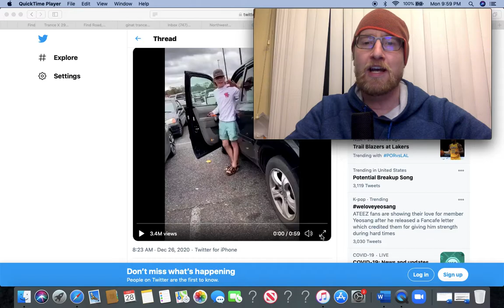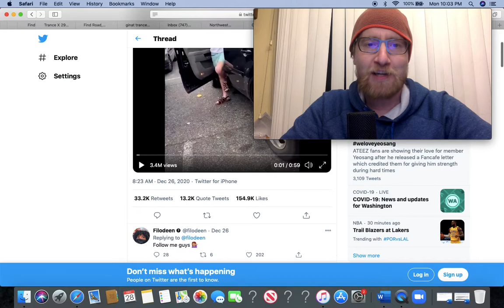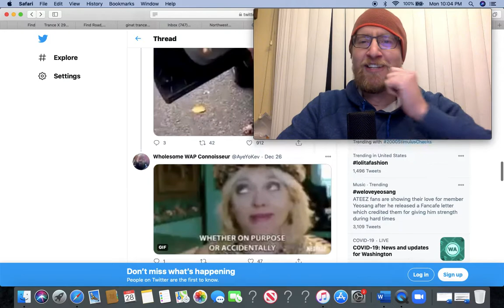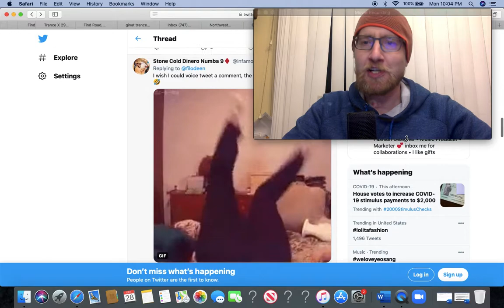Alabama Teen Crashes Their Mom's Car & Then Crashes It Again Trying To Leave The Parking Lot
I found this video so funny I had to share it!

PEACE